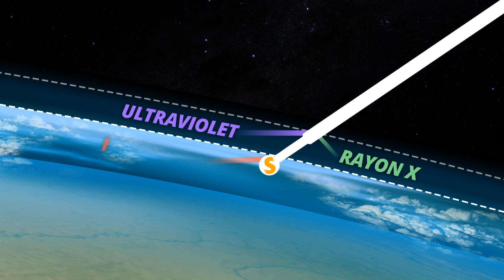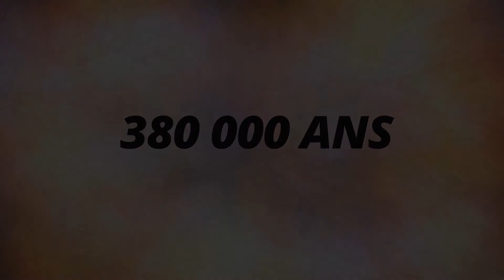"2015 : l'Odyssée de la Lumière" (Webdocumentaire)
Webdocumentaire réalisé dans le cadre de l'exposition "2015 : l'Odyssée de la Lumière" à la Cité des Sciences (Paris, France) du 17 mars au 30 août 2015.
Service d'Astrophysique (SAp - CEA) - Institut d'Astrophysique Spatiale (IAS-Paris Sud)
Réalisation Webdocumentaire : opxido, Florence Klotz, Lucia Le Clech (CEA), Jean-Marc Bonnet-Bidaud, Roland Lehoucq (CEA-SAp)
Musique : Design Sonore et Composition : Lyne K & Alexandre (aLb) Cramoisy, Production : 2Arecords
Montage extraits : J.M. Bonnet-Bidaud - CEA